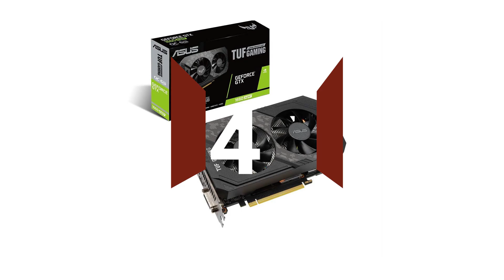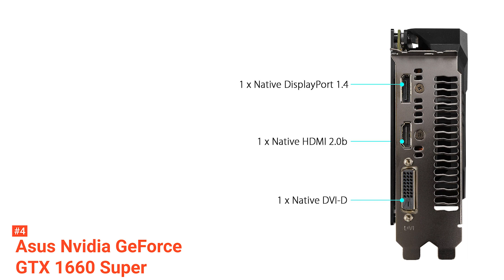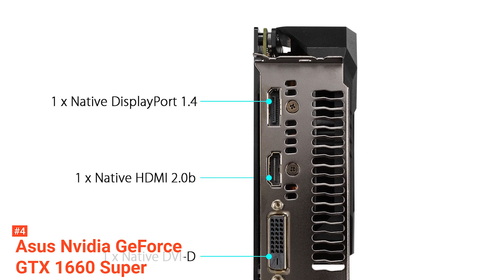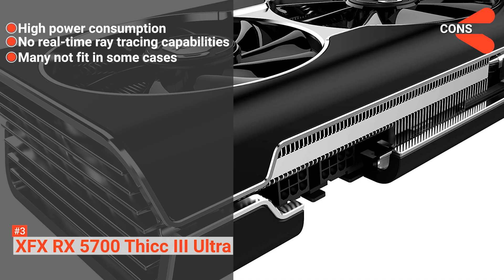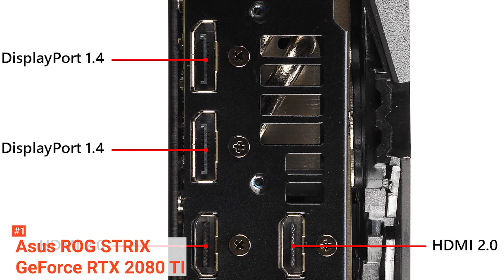✅ Best Graphics Cards [ GPU Buyer's Guide ]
Graphics Card: Hey guys, in this video, we’re going to review the pros and cons of the top 5 best Graphics Card for sale right now.
► Links to the Graphics Card listed in the video ✅
5️⃣ AMD Radeon RX580: (Amazon)
4️⃣ Nvidia GeForce GTX 1660 Super: (Amazon)
3️⃣ XFX RX 5700 Thicc III Ultra: (Amazon)
2️⃣ MSI Gaming GeForce RTX 2080: (Amazon)
1️⃣ ASUS ROG STRIX GeForce RTX 2080 TI: (Amazon)

As a PC gamer or a content creator who requires the speed of your graphics-accelerated software, your video card is the engine that powers what you can do. Graphics card helps capture and share videos, screenshots, and live streams with friends. It is even capable of keeping up with VR gaming.

In today’s video, we are going to look at the top five best GPU Graphics Card available on the market today. We have made this list based on our own opinion, research, and customer reviews. We have considered their quality, features, and values when narrowing down the best choices possible. If you want more information and updated pricing on the products mentioned, be sure to check the links above.

00:00 Intro: Graphics Card
00:34  5️⃣  AMD Radeon RX580
02:39  4️⃣  Nvidia GeForce GTX 1660 Super
05:15  3️⃣   XFX RX 5700 Thicc III Ultra
07:31  2️⃣   MSI Gaming GeForce RTX 2080
10:47  1️⃣  ASUS ROG STRIX GeForce RTX 2080 TI